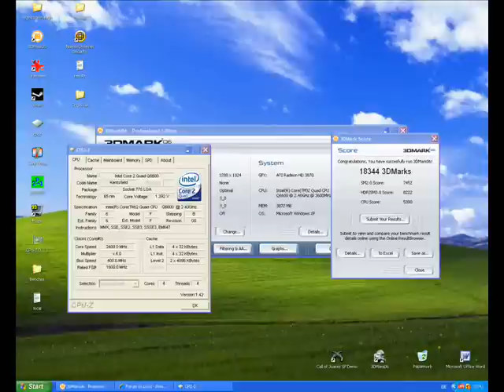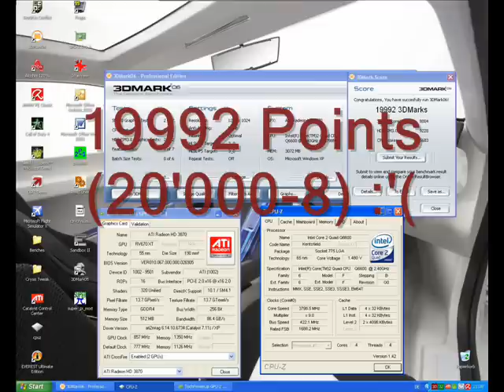HD3870 CrossFire + Q6600 + Thermalright 120 Extreme *5*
Q6600
4GB RAM
Asus P5E X38
2x Radeon HD3870
Western Raptor X 150GB
Samsung Spingpoint 500GB
Thermaltake Armor
Thermalright Ultra 120 Extreme